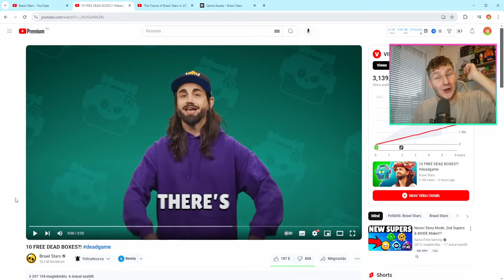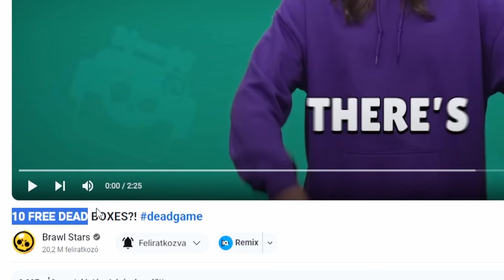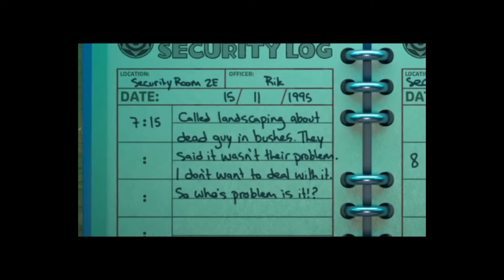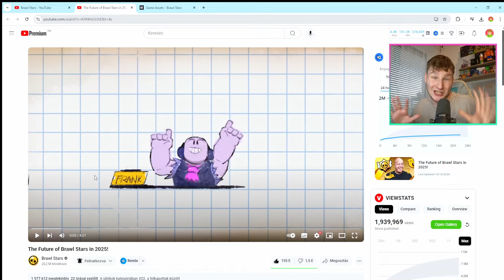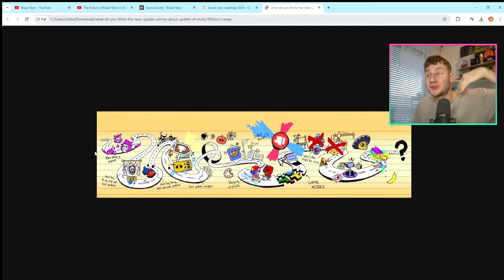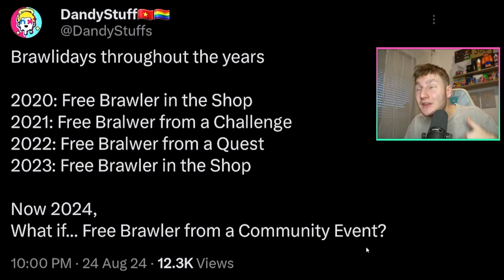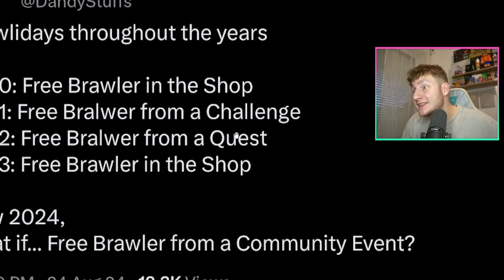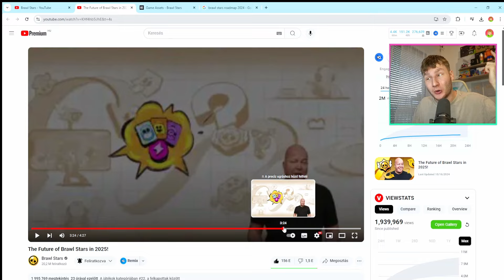Még Egy ÚJ LÁDA INGYEN?!🤯 Brawl Talk Dátum és sok más..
ÚJ INGYENES Brawl Stars Láda: DEAD BOX! Brawl Talk DÁTUM és sok más..

🔥MÁSIK CSATORNÁIM: @Hunter_Gang  @Hunter_Plusz

🔥Creator Kód: HUNTER (Stumble Guys)

brawlstars, brawlstarsmagyarul, stumbleguys, stumbleguysmagyarul, hunter, pörgetés, brawlstarsroblox, brawlstarsoffer, brawlstarsládanyitás, trophybox